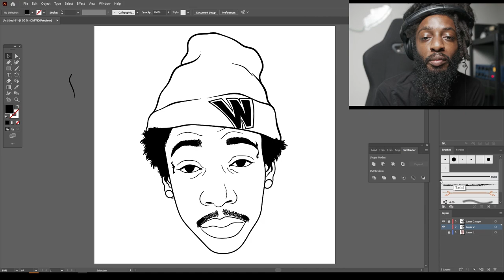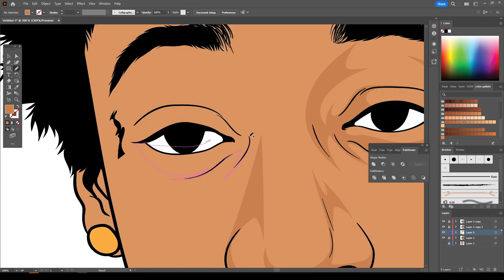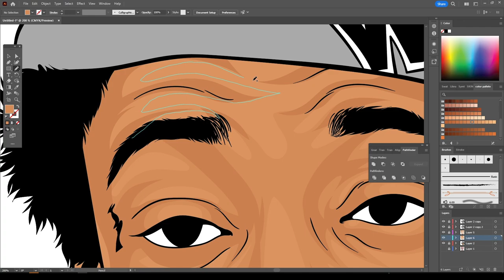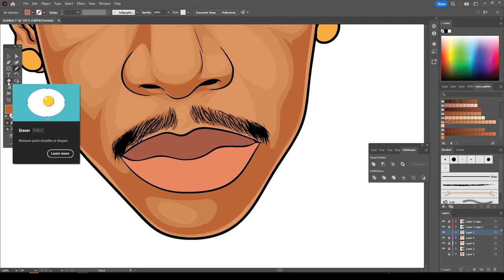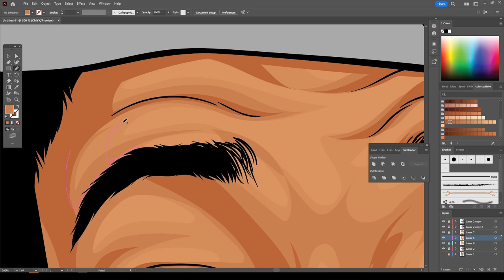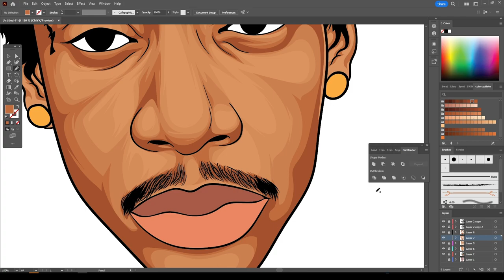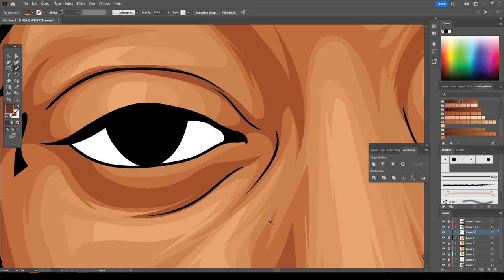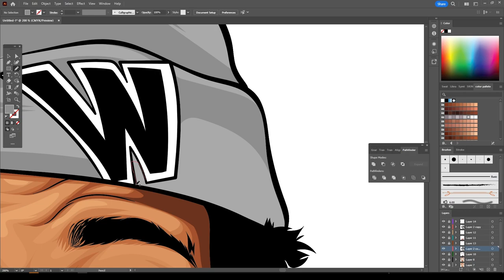HOW TO COLOR AND SHADE STEP BY STEP ( ADOBE ILLUSTRATOR )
I WILL BE GIVING MY MEMBERS THE COLORS I USE AS WELL AS THE LINE WORK FILES FOR SOME OF MY VIDEOS